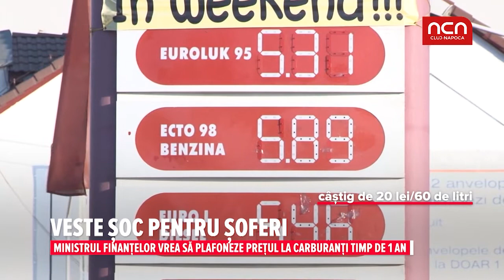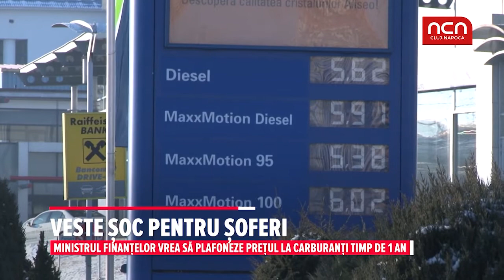Veste soc pentru soferi